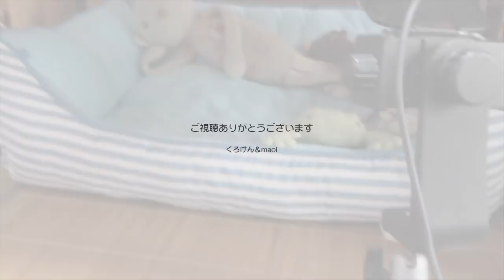【Jean & Pont 1422】なんだかんだ色々あって今日のパパはうどん記念日 2018/7/26 ジャン ポン あんず カオリン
カオリンはジャンくんのことを好きになったみたいだし、あんずちゃんはまだちょっと拗ねててパパを避けるけど、何と言っても今日はようやく固形物の中でも消化のいいうどんを食べてもいい日なのです。
とにかく久しぶりのうどんを食って今後の対応を考えます。